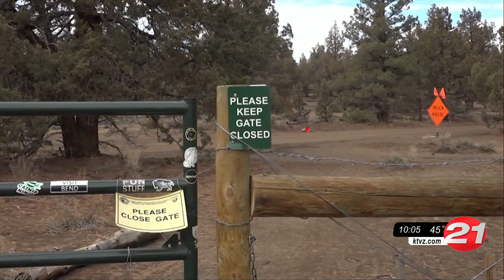Thornburgh Resort overnight lodging hearing begins